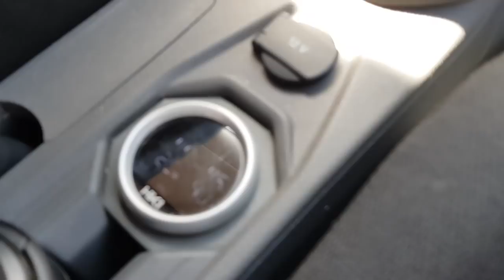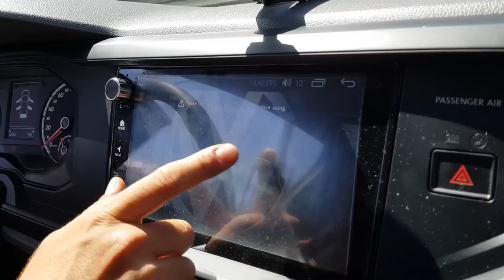ESTO FUE LA COSTA SHOW CAR 2021🔥 | VLOG COMPLETO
Espero que les guste el video! Trate de que tenga todo lo que a mi me gustaría ver si fuera un espectador, me hubiera ustado que quede mejor pero trate de hacerlo lo mejor que pude en base a lo que tengo, grabando todo con mi celular :)
Mis Instagrams: @angel.trioshko / @trioshko.films